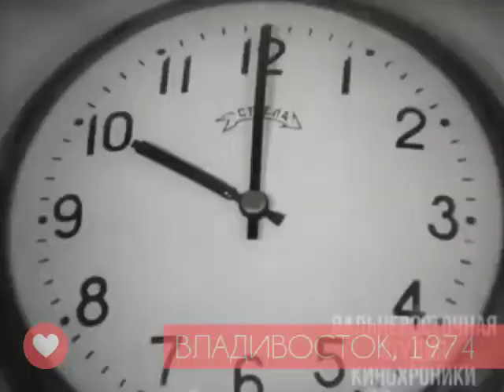ВЛАДИВОСТОК, ГОД 1974 КИНОТЕАТР ОКЕАН